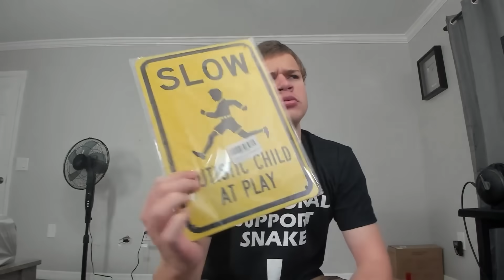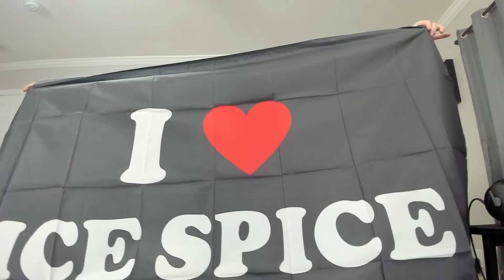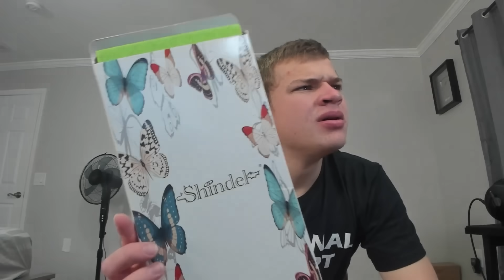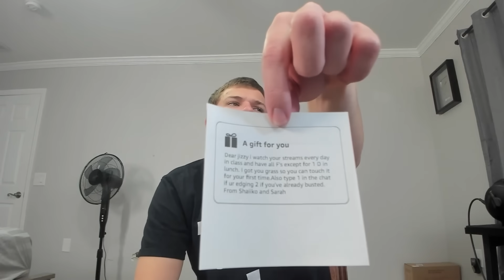My Last Fan Mail...